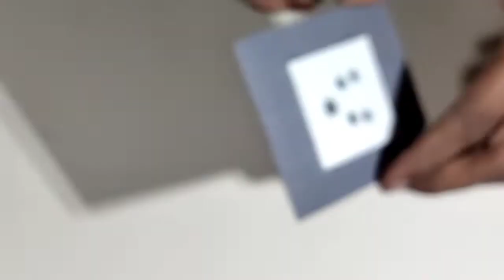How to make Extension Board at home ll अब घर पर ही बनाये और पैसे बचायेll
How to make Extension Board at home ll अब घर पर ही बनाये और पैसे बचाये

Hello Friends aap eletrical  ka kam krte hai ye karna chhahti hai to aap ki  pass ak extension Board hona hi chahiye . Kioyo ki extension Board bahuta kam ka chij hai .or ham jb market me lene jate hai to market me extension Board kafi mahnga milta hai.es liya ham ghar pay PVC pipe se extension Board banaye hai.jo kafi chief price me Bana jata ha yha extension Board 2in1 board hai.

👉Boya mic
👉Triport for mobile

Punit Experiment king